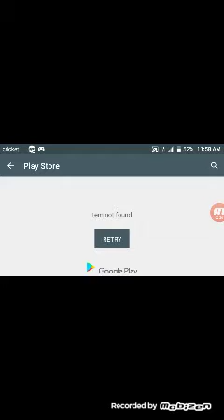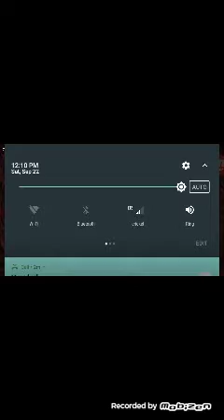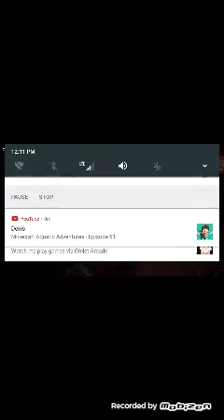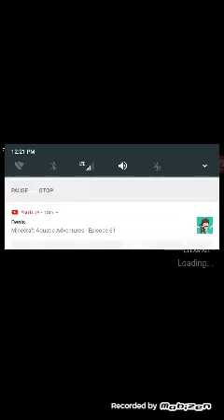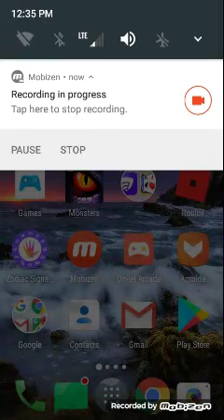September 22, 2018